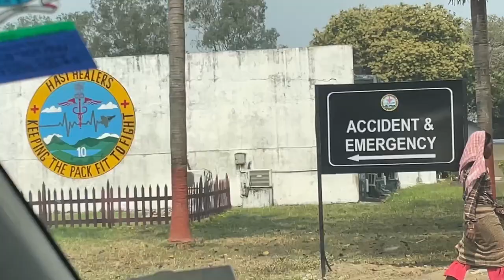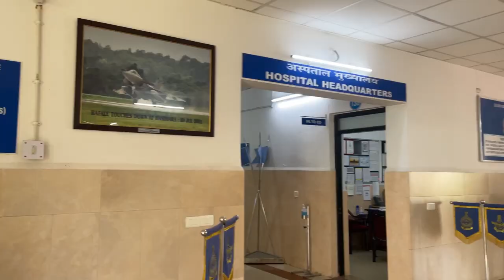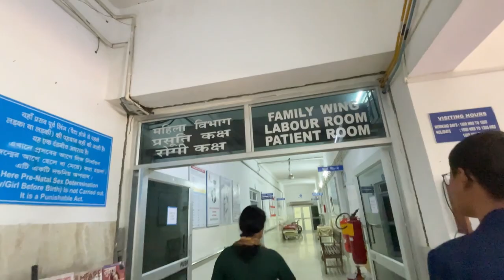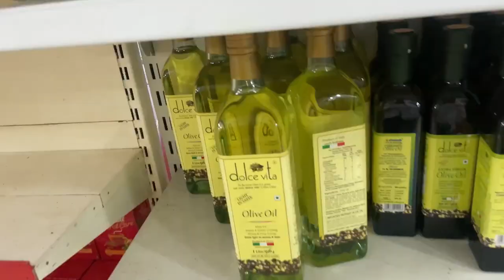My Dad's Last Day At Hasimara Air Force Station🇮🇳||Kamtapuri Vlog By Koch Rajbongshi Girl Sakshi Roy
Follow Me New-